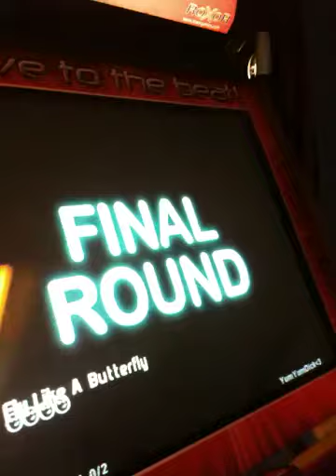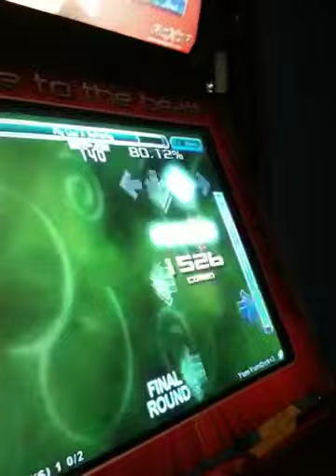Dickey - Fly Like A Butterfly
50% blue. Not bad :D
Ill go for the quad soon